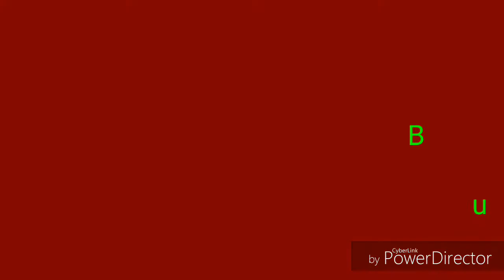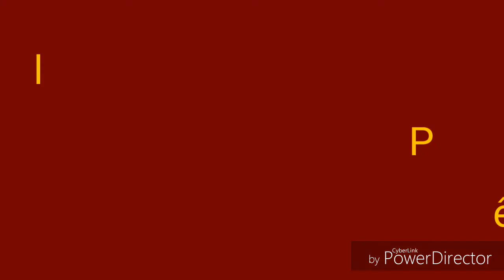Je me présente pour ceux qui ne me connaissent pas très bien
Yo les gars on se retrouve pour un je me présente.
Bye bye.